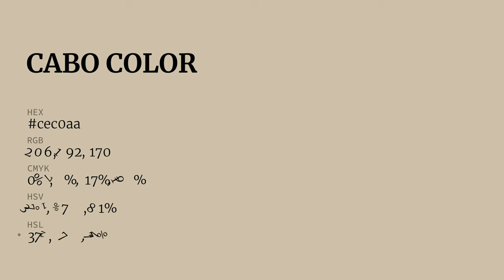Cabo color cec0aa hex color - Yellow color - Cool color cec0aa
What color is Cabo ? cec0aa hex color - Yellow color - Cool color cec0aa

Hex cec0aa Color Code is also known as Cabo color.

Hex cec0aa Color code in RGB color code model is created after adding 80.78% red color, 75.29% green color and 66.67% blue color.
Hex cec0aa Color code in CMYK color (process color) code model is generated after subtraction of 0% cyan, 6% magenta, 17% yellow and 19% black.